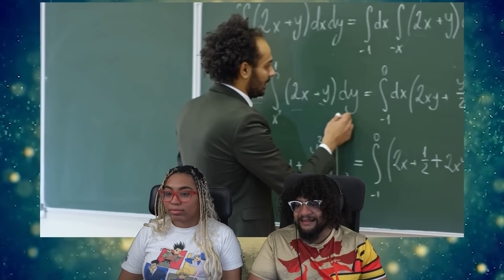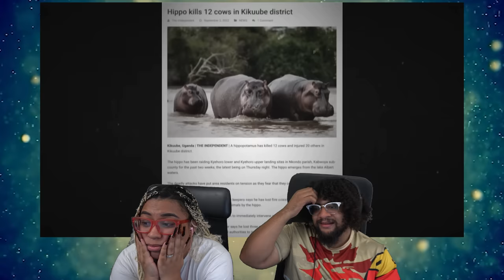The One Rule Of Nature School Never Taught You | Casual Geographic REACTION